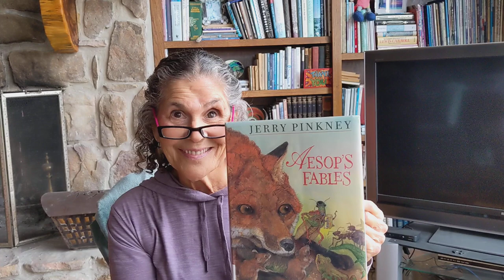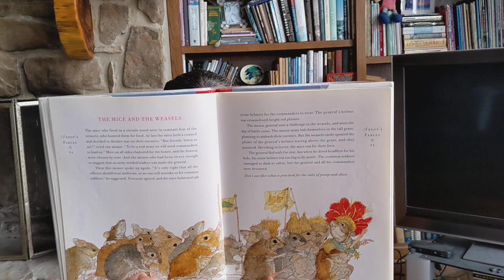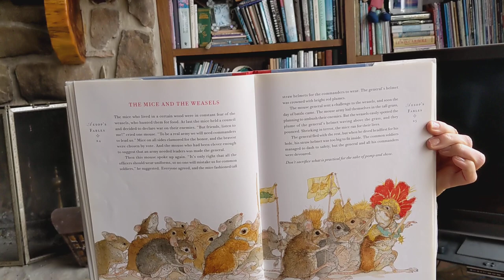The Mice and the Weasels. One of Aesop's Fables by Jerry Pinkney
Creating an army to fight enemies. The message in this fable is:  Don't sacrifice what is practical for the sake of pomp and show.